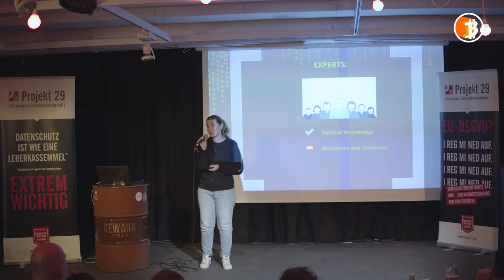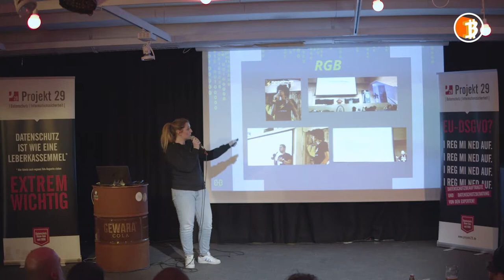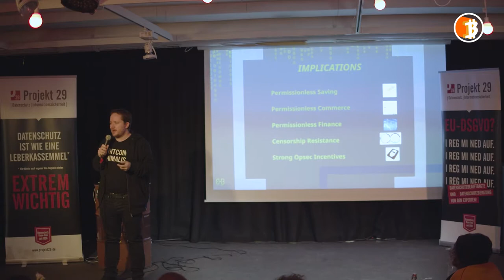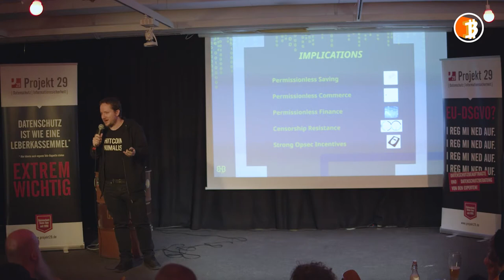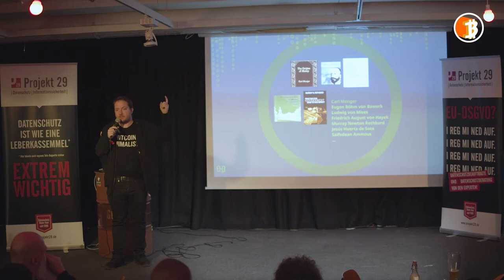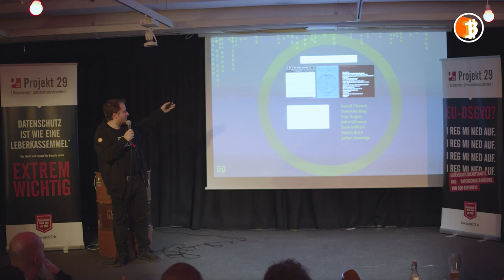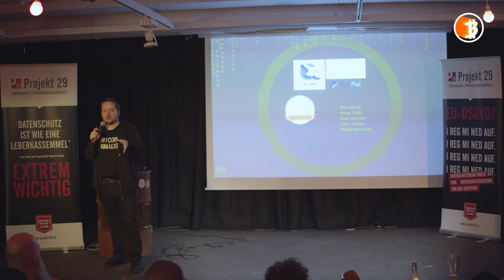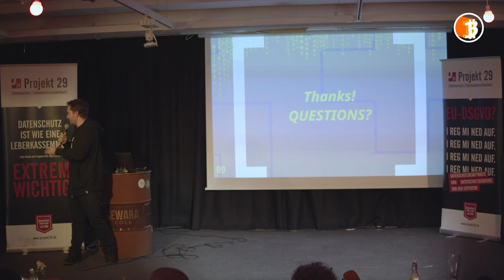Bitcoin Talk: Mir Liponi / Giacomo Zucco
Bitcoin talk held on 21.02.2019.

Topics:
- BHB network
- open source movement
- cypherpunk tradition
- austrian economy until the digital era
- fintech disruption cloture